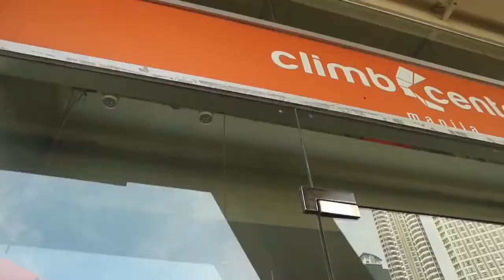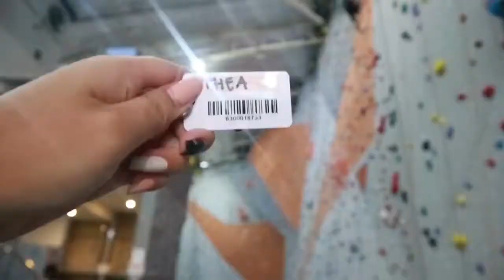Wall climbing?!? | Althea Claire ♡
We went wall climbing at Climb Central Manila and it was so much fun! It’s my first time in so long and I was quite nervous, but nevertheless, I enjoyed. Puro hugot kami ng aking fellow adobers habang nageenjoy at napapagod.

Thank you Adober Studios & Climb Central!

Add me on snapchat: altheaaclairee